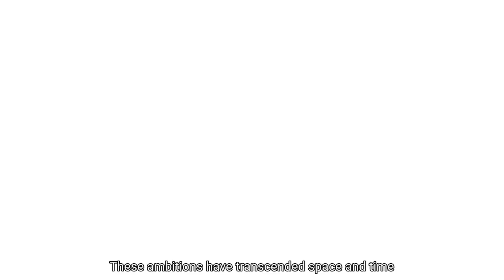Aether vs Lumine - Genshin Cinematic「Unravel」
This time, In this video I made something epic. I hope you guys like this video

I'll leave this if you guys want to support me 🔥🔥🔥

《Genshin Impact》Aether Vs Lumine - Genshin Cinematics「Unravel」

ANIME           : Tokyo Ghoul
ARTIST :TK from Ling tosite sigure
GAME.            : Genshin Impact